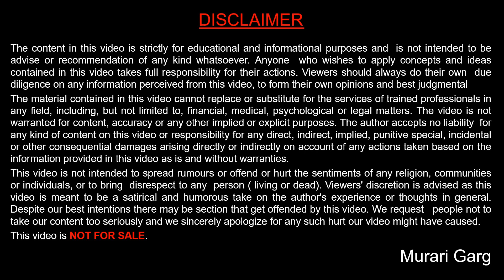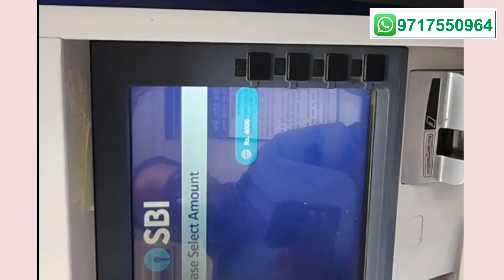ATM Cash withdrawal by UPI Apps with Live Demo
Soon aal ATM will be modified to able to dispense cash by UPI apps, No need to carry ATM card with you for withdrawing cash. There will be cardless cash withdrawal.

Murari Garg
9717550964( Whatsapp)